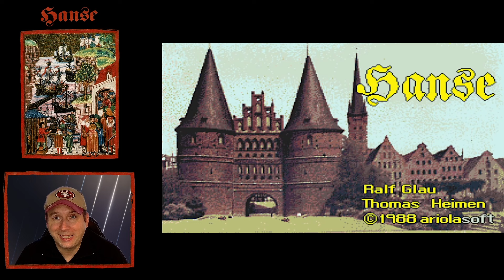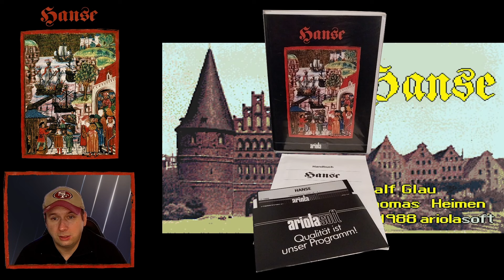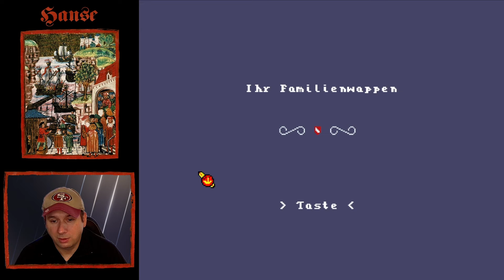Let´s Play Amiga Hanse - ein Speedrun Versuch ⛵ Man on a Mission ⛵ Amiga/C64 (Deutsch/Gameplay)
Hi, danke das du bei meinem neusten Video vorbeischaust zu Hanse - ein Speedrun für den C64. Weitere Folgen und Videos gibt es auf meinem Kanal

Spiel: Hanse
Publisher: Ariolasoft
Entwickler: Ralf Glau
Releasedatum: 1986
Systeme:  Commodore 64, Schneider CPC, Atari ST, Amiga, DOS

0:00 - Hanse das Spiel aus der Kindheit - Intro
2:08 - Speedrun Versuch zu Hanse

Viel Spaß und Danke für eure Aufmerksamkeit.